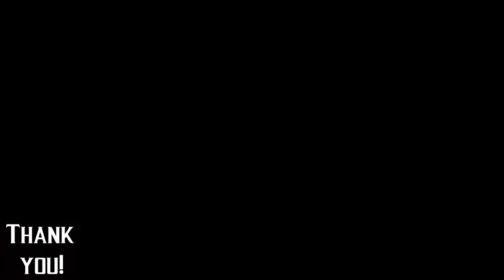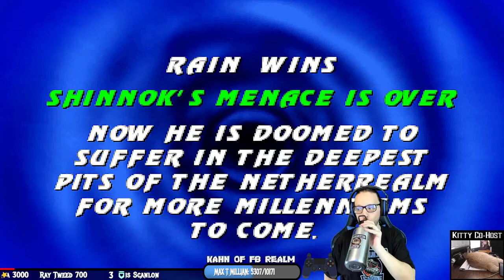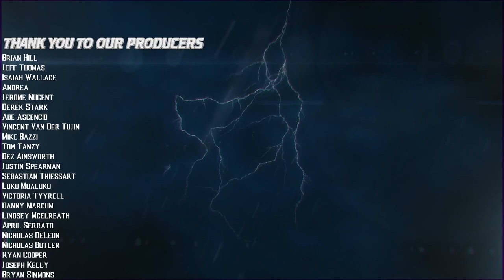Did we Finally Find Boss Kronika!? MK Mod Fustini